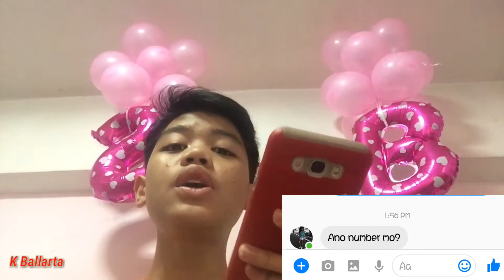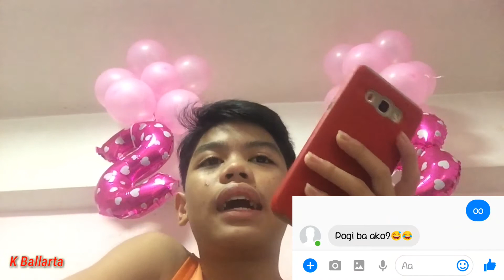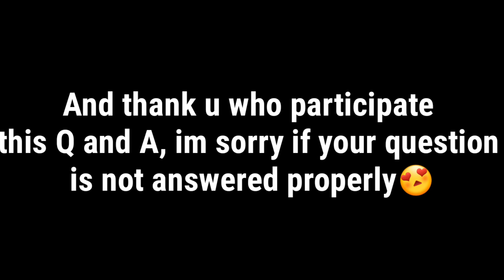Q and A na naman PrT. 2 😍 || kballarta Vlogs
kurt_ballarta/

Add me on Snapchat! Username: kballarta3

Spotify: ( Kurt Ballarta )

kurtclarence1803 @gmail.com

xoxo